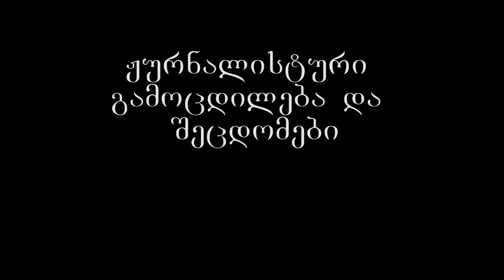ბი-ბი-სის ჟურნალისტის რეფლექსიები კრიზისების გაშუქებაზე